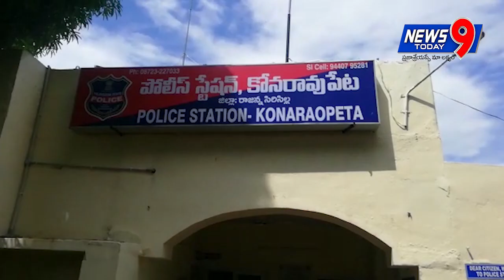కోనరావుపేట మండలం పోలీస్ స్టేషన్ను ఆకస్మిక తనిఖీ చేసిన ఎస్పీ రాహుల్ హెగ్డే